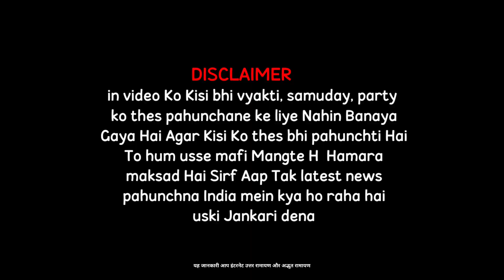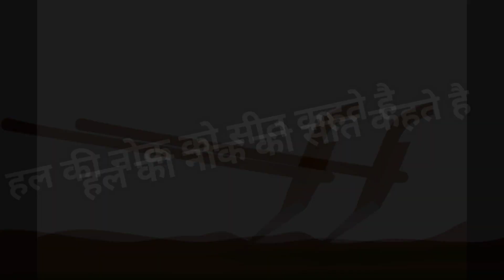लंकापति रावण की बेटी थी सीता ? ramayan story hindi || sanaatan dharm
लंकापति रावण की बेटी थी सीता ? sanaatan dharm
ramayana
ramayan
ramayan in hindi
hindi stories
hindi kahaniya
ramayana story
story hindi
ramayana in hindi
hanuman story in hindi
story in hindi
ramayan story
hindi story for kids
ramayana full story
ramayana story in hindi
hindi
story
hindi moral story
story of ramayana in hindi
ramayan for kids in hindi
ramayan episodes in hindi
ram story
animated short story for kids
complete ramayan story in hindi
hinid story